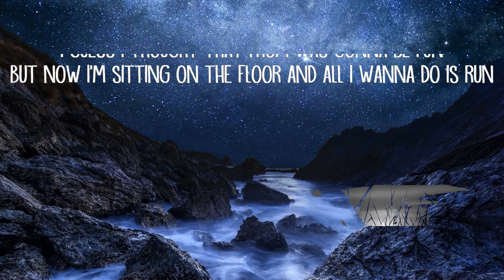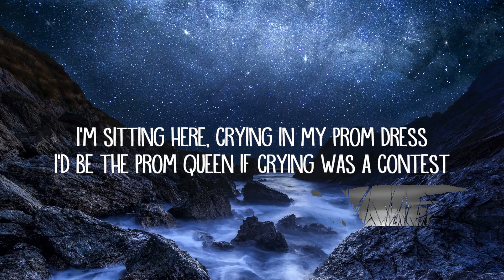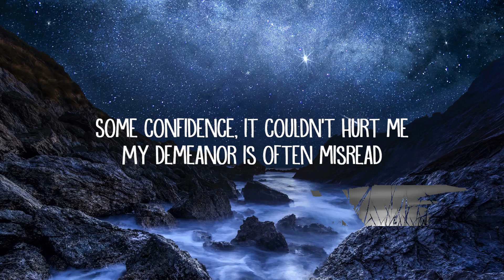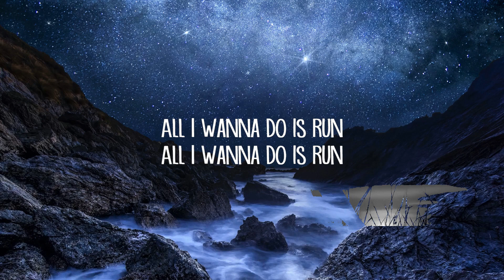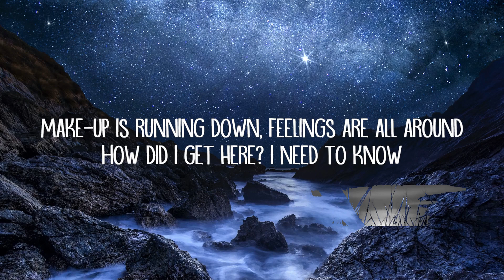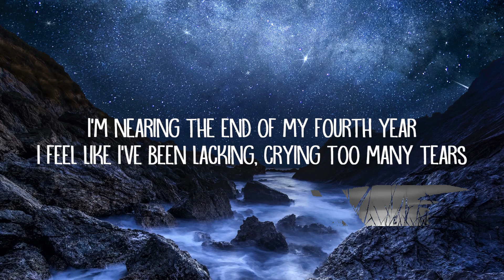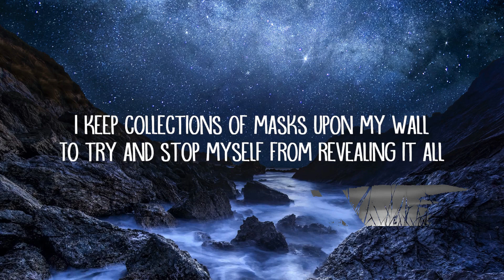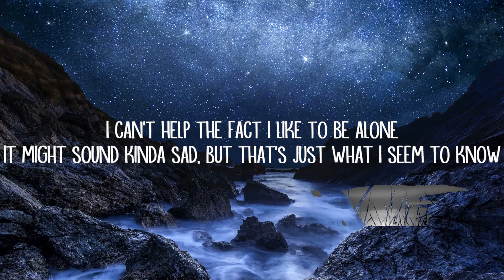mxmtoon - prom dress (Lyrics) Lyrics Video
mxmtoon - prom dress (Lyrics)

mxmtoon:

prom dress Lyrics:
[Verse 1]
I'm nearing the end of my fourth year
I feel like I've been lacking, crying too many tears
Everyone seemed to say it was so great
But did I miss out? Was it a huge mistake?

[Pre-Chorus]
I can't help the fact I like to be alone
It might sound kinda sad, but that's just what I seem to know
I tend to handle things usually by myself
And I can't ever seem to try and ask for help

[Chorus]
I'm sitting here, crying in my prom dress
I'd be the prom queen if crying was a contest
Make-up is running down, feelings are all around
How did I get here? I need to know
I guess I maybe had a couple expectations
Thought I'd get to them, but no, I didn't
I guess I thought that prom was gonna be fun
But now I'm sitting on the floor and all I wanna do is run

[Verse 2]
I keep collections of masks upon my wall
To try and stop myself from revealing it all
Affecting others is the last thing I would do
I keep to myself though I want to break through

[Pre-Chorus]
I hold so many small regrets
And what-ifs down inside my head
Some confidence, it couldn't hurt me
My demeanor is often misread

[Post-Chorus]
All I wanna do is run